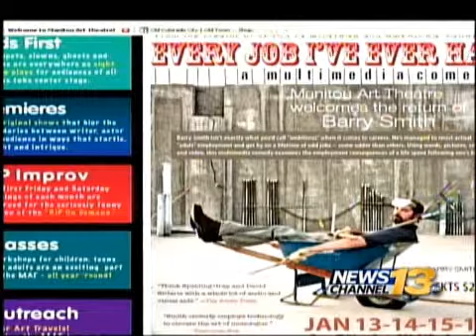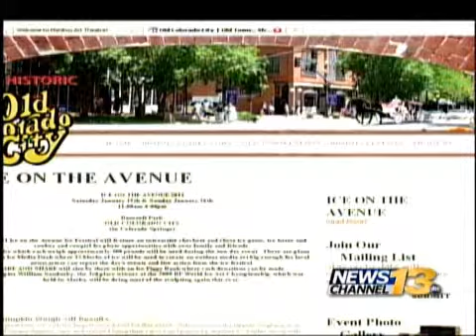Colorado Springs Independent - Indy Minute 1/12/11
The Colorado Springs Philharmonic resurrects Sinatra, the MAT Theatre keeps the laughs coming with Barry Smith's new multi-media show and the Old Colorado City Ice Festival redefines what's cool.  Get the details in this weeks Indy Minute.